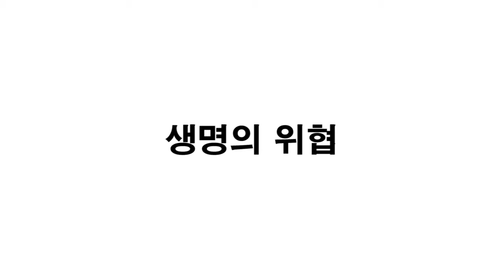1부 오프닝.mpg